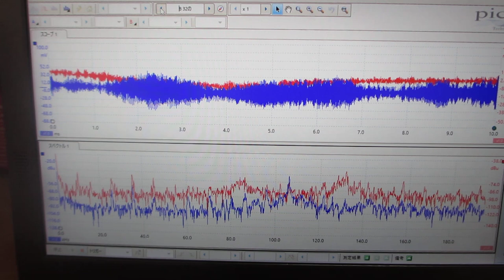‹統計的な考え方›を利用した、超音波の「測定・解析・評価技術」（R言語・環境による解析）